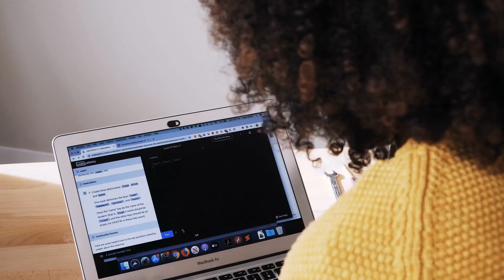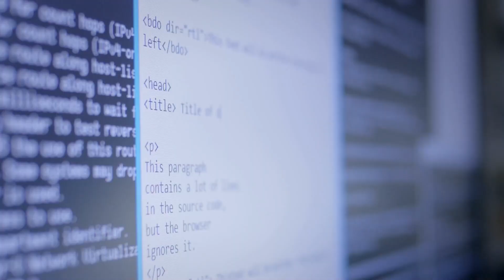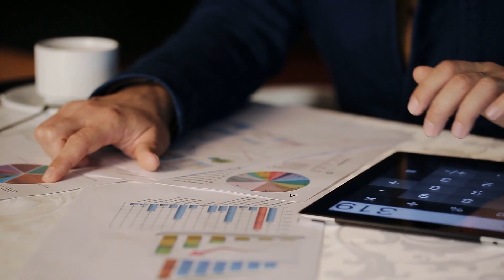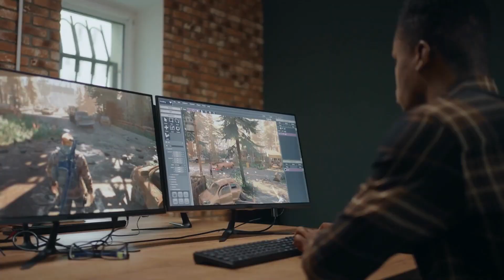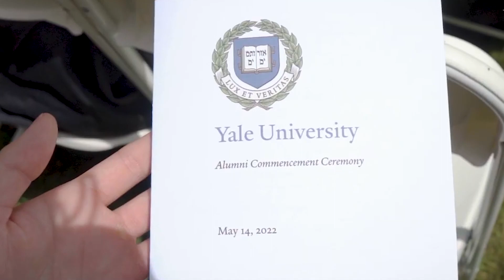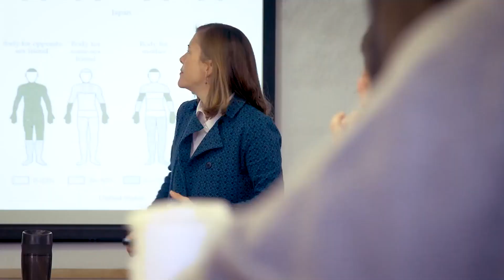Top 25 Best Universities for Computer Science Degree in USA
Top 25 Best Universities for Computer Science Degree in USA. 25 Best Universities in USA. Computer Science Degree. Software Engineering

0:00 Introduction
0:31 MASSACHUSETTS INSTITUTE OF TECHNOLOGY
1:05 STANFORD UNIVERSITY
1:23 CARNEGIE MELLON UNIVERSITY
1:48 UNIVERSITY OF CALIFORNIA, BERKELEY
2:12 HARVARD UNIVERSITY
2:37 PRINCETON UNIVERSITY
3:00 UNIVERSITY OF WASHINGTON
3:32 CORNELL UNIVERSITY
3:51 GEORGIA INSTITUTE OF TECHNOLOGY
4:03 UNIVERSITY OF ILLINOIS, URBANA CHAMPAIGN
4:35 CALIFORNIA INSTITUTE OF TECHNOLOGY
5:02 COLUMBIA UNIVERSITY
5:26 NEW YORK UNIVERSITY
5:46 UNIVERSITY OF CALIFORNIA, LOS ANGELES
6:18 JOHNS HOPKINS UNIVERSITY
6:34 UNIVERSITY OF TEXAS AT AUSTIN
6:55 YALE UNIVERSITY
7:14 UNIVERSITY OF CALIFORNIA, SAN DIEGO
7:45 UNIVERSITY OF PENNSYLVANIA
8:01 UNIVERSITY OF MICHIGAN, ANN ARBOR
8:23 UNIVERSITY OF CHICAGO
8:42 UNIVERSITY OF MARYLAND
9:11 DUKE UNIVERSITY
9:35 UNIVERSITY OF SOUTHERN CALIFORNIA
9:58 UNIVERSITY OF CALIFORNIA, SANTA BARBARA

Considering a Bachelor of Computer Science in the USA? This video highlights why it's a top choice for international students, covering theoretical foundations and practical applications. We've compiled a list of the 25 best universities in USA for this degree, making it easier to study in USA. Discover the premier educational institutions that will provide a strong computer science education for your future.